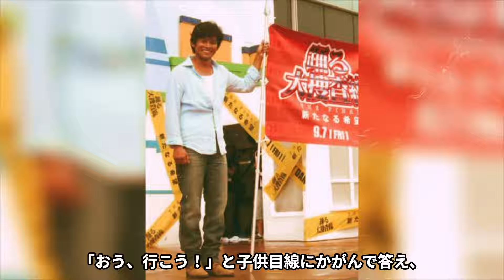織田裕二が"踊る大捜査線"を完全に出演拒否…柳葉敏郎に暴言を吐きフジテレビと決別した現在に絶句！『SUITS』で活躍する俳優を襲った難病の正体や確執が生じた事件の真相に一同驚愕…！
今回は、織田裕二さんについてご紹介します。